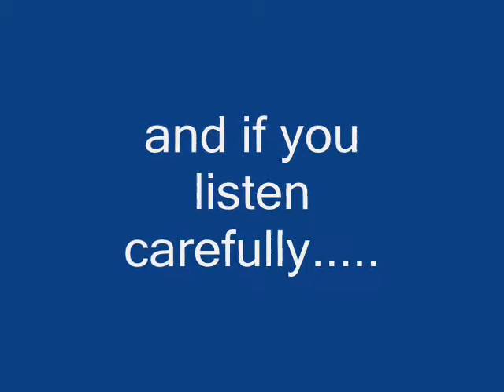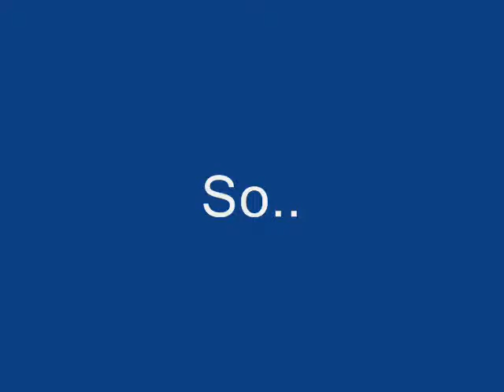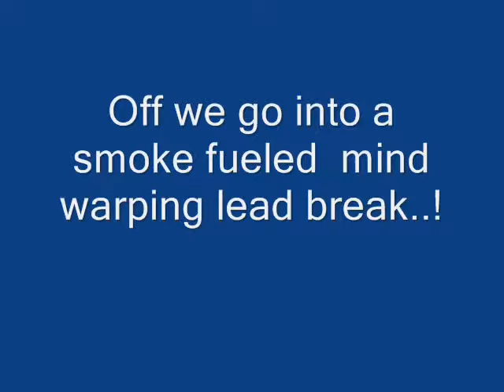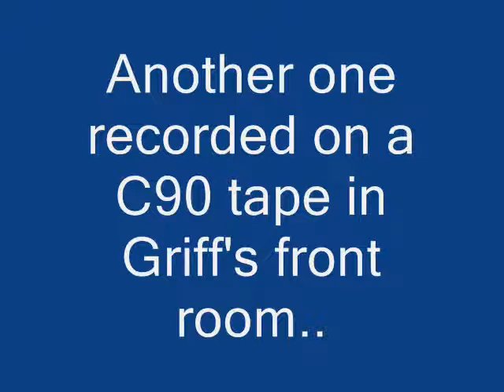Red Lemon Up in the Mountains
Another track by Pete and Griff.